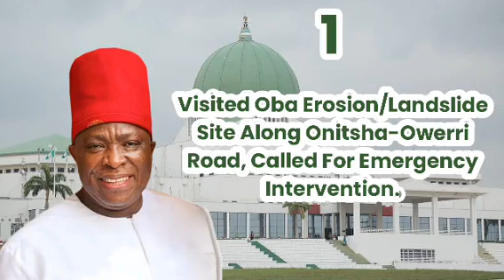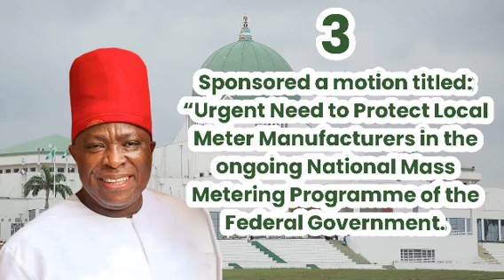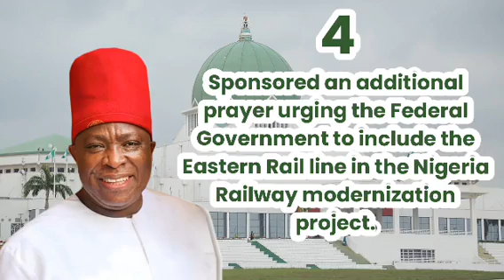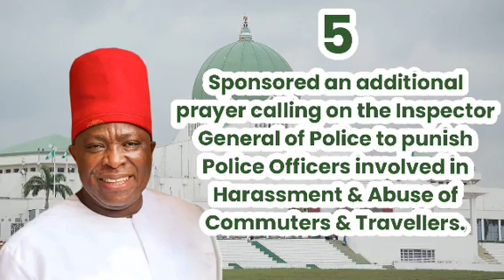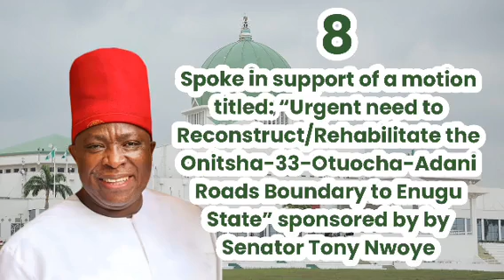*Highlights of Senator Victor Umeh’s Activities In The Senate In The Month Of July 2023*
Senator Umeh

1. Visited Oba Erosion/Landslide Site Along Onitsha-Owerri Road, Called For Emergency Intervention.

2. Sponsored a motion titled: “Urgent need to control the erosion ravaging Onitsha-Oba section of the Onitsha-Owerri Federal Highway in Anambra State”

3. Sponsored a motion titled: “Urgent Need to Protect Local Meter Manufacturers in the ongoing National Mass Metering Programme of the Federal Government.

4. Sponsored an additional prayer urging the Federal Government to include the Eastern Rail line in the Nigeria Railway modernization project.

5. Sponsored an additional prayer calling on the Inspector General of Police to punish Police Officers involved in Harassment & Abuse of Commuters & Travellers.

6. Sought Justice for Igwe Chukwuemeka Cyprian, a final year student of the University of Abuja from Ichida, Anambra State.

7. Called For Award Of Road Projects To Competent Companies.

9. Appealed to Senators to confirm the ministerial nomination of Barr. Mrs Uju Kennedy Ohaneye from Anambra State.